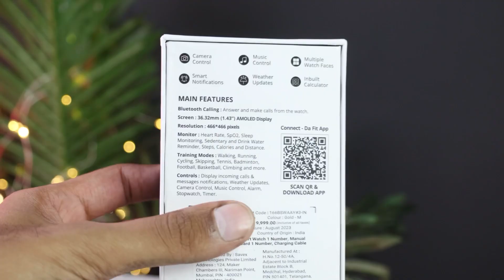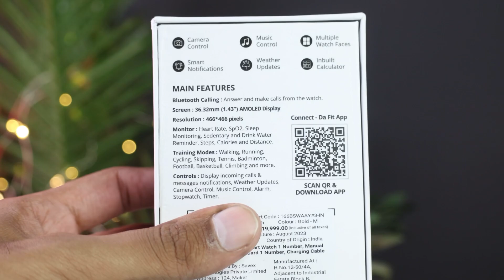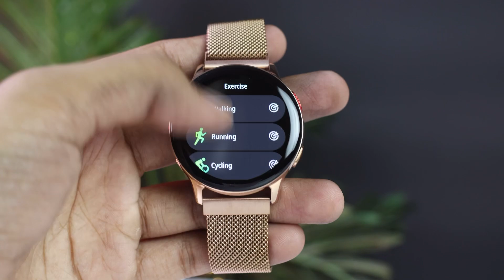Fire Boltt ECLIPSE Unboxing & Honest Review⚡️Amoled Bezel Less Display⚡️Best Smartwatch Under 3000🔥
Everyone, Here's my review video on Fire Boltt ECLIPSE. SmartWatch review video. Everything you need to know about this watch is here. Do watch this video and enjoy.

Best Under 2000:

*Fire Boltt Solace

*Fire Boltt Encore

*Fire Boltt Asteroid

*Fire Boltt VOGUE

*Fire Boltt Phoenix Amoled

*Fire Boltt Gladiator Plus

*Fire Boltt Ninja Call Pro Max

*Noise Pulse 2 Max

*NoiseFit Twist

*Fire Boltt Phoenix Pro

*Noise ColorFit Pulse 3:

*Beat Xp Flux

*Boat Wave Lite

*Fire Boltt Ninja Call Pro

*Noise Pulse Go Buzz